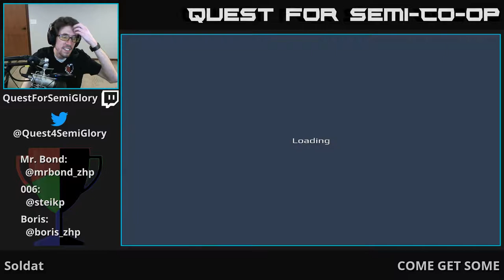Quest for Semi-Co-op - Soldat, Mar 2018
Maybe we should have left friendly fire OFF.